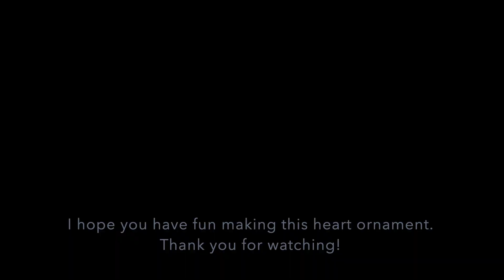Folding a paper heart for your sweetheart, easy crafts anyone can follow NO GLUE NO TAPE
Hello everyone,

I'm happy to share a step-by-step video on folding a paper heart for your sweetheart. This is an easy craft that anyone can follow and enjoy.  No glue.  No tape is required.

This lovely paper heart is a simple way to show your love—any day, all year round. Make your sweetheart smile with this heartfelt paper creation! It also makes a perfect little Valentine’s gift or an easy craft for classrooms to celebrate the occasion.

00:00 Introduction
00:10 Folding
02:14 Optional: Add a hanging string